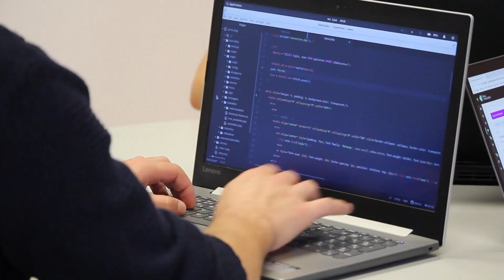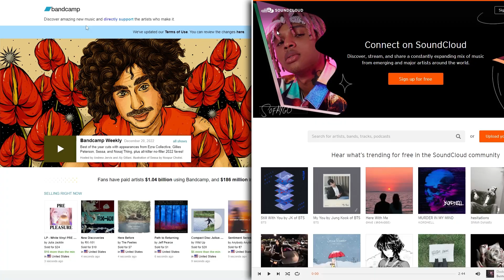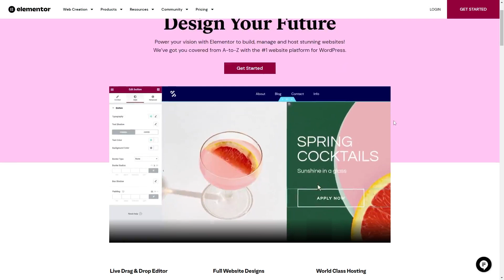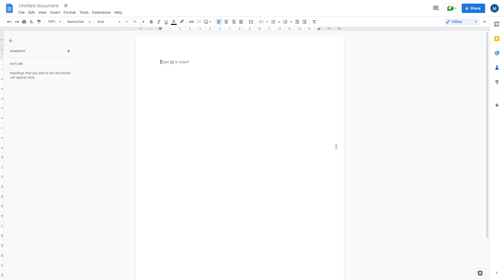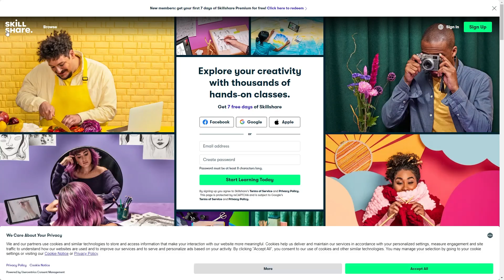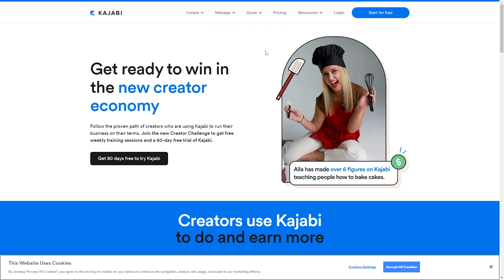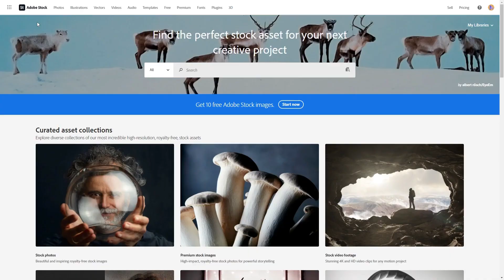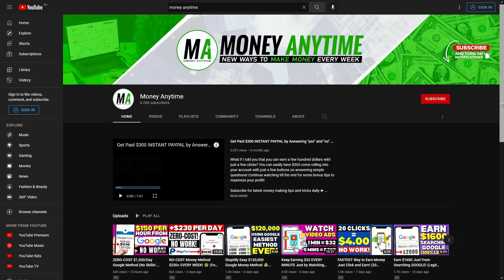GENIUS WAYS To EARN $40,000 Per Month (MUST SEE!) | Make Money Online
Making money online with digital products is fantastic because there are essentially no production costs. This indicates that practically all of the money made can be considered profit, and the margins can be very large.

In addition, you don't have to worry about keeping physical stock, and your clients can start using your digital products practically immediately.

Welcome to Money Anytime, a channel built exclusively to help you make money online through various ideas and strategies. This is the place where you can make "money, anytime."